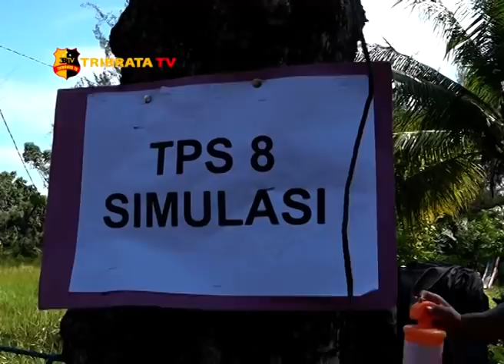SIMULASI SISPAM DALAM RANGKA PILKADA SERENTAK 2018 DI WILAYAH POLDA BENGKULU